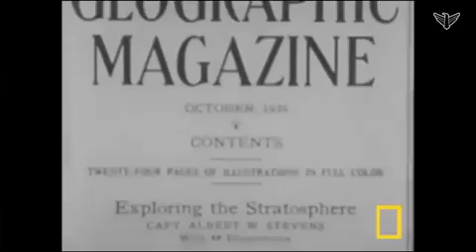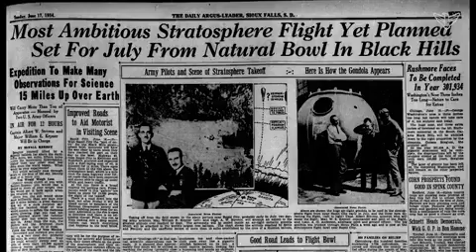The Stratobowl Balloon Launches of the 1930's | Space Age South Dakota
Some say the "space race" began right here in South Dakota with the Stratobowl balloon launches of the 1930s.